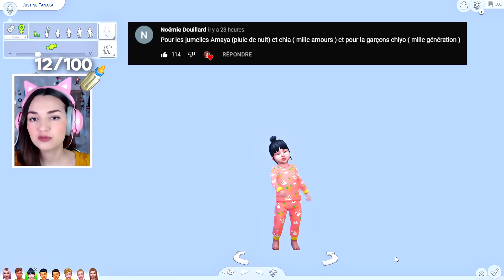Un décès dans la famille ! 😢 | 100 Baby Challenge #12 | Let's Play Sims 4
▶ Hey ! Quelqu'un nous à quitter... je ne m'y attendais pas...

● Les règles du 100 Baby Challenge (principales) :
- Votre Sim, qui doit être une femme jeune adulte, ne peut prétendre à aucun travail, aucune carrière sauf indépendante.
- Vous devez jouer en durée de vie normale.
- Vous pouvez faire emménager votre matriarche dans n'importe quelle starter qu'elle pourrait s'offrir avec ses 20 000 § de départ.
- Il est interdit de se marier, mais les petits amis sont autorisés tant qu’ils n'emménagent pas dans le foyer.
- Il est encouragé d'utiliser la récompense d'aspiration à la fertilité.
- Il n'est pas autorisé d'être enceinte du même homme deux fois.
- Les bébés peuvent être vieillis uniquement quand c'est leur anniversaire.
- Les bambins peuvent être vieillis une fois qu'ils ont atteint le niveau 3 dans chacune des compétences.
- Les enfants et adolescents peuvent être vieillis uniquement lorsqu'ils obtiennent un A à l’école.
- Les jeunes adultes peuvent être déménagés pour faire de la place, mais ne pourront pas revenir ensuite.
- Une fois que votre Sim de base devient senior, c'est à sa plus jeune fille de prendre la relève pour continuer d'avoir 100 bébés.
- Vous ne pouvez pas engager de nounous.

▶ QUESTIONS FRÉQUENTES :
- Config PC : Intel core i5, GTX 1660, 13 GO RAM